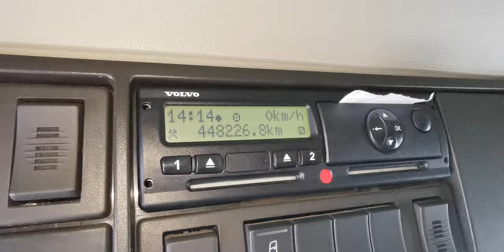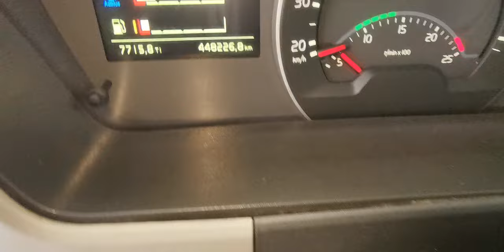Volvo FM 460 2017 rok Euro 6 440000 km River Trade